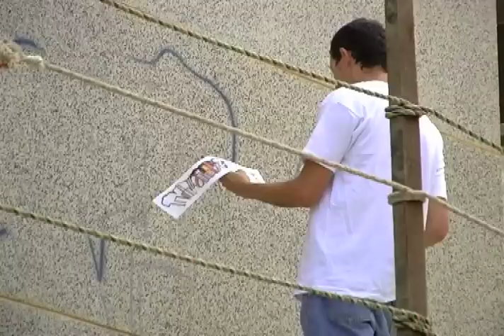U de A - Grafiti del maestro Manuel Hernández en la Facultad de Medicina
Tema: "Graffiti"  del maestro Manuel Hernández en la Facultad de Medicina